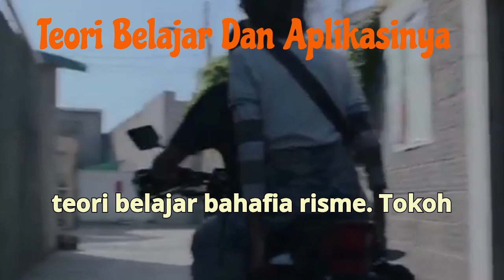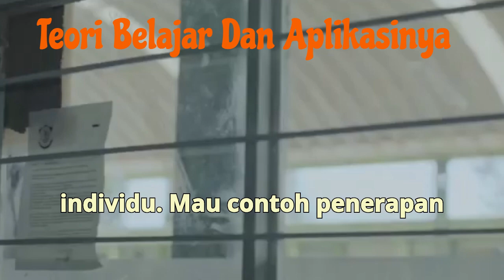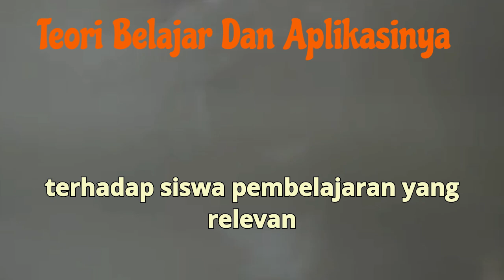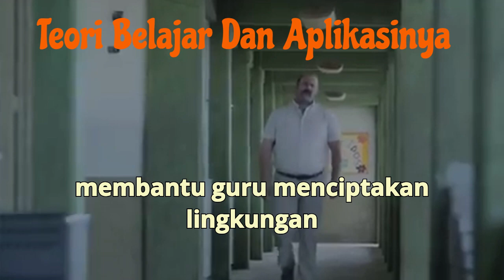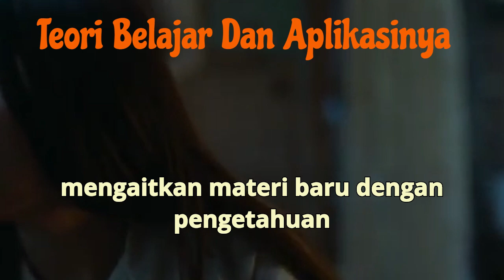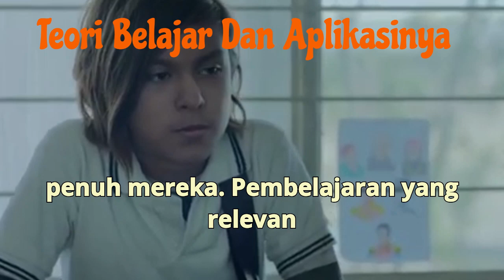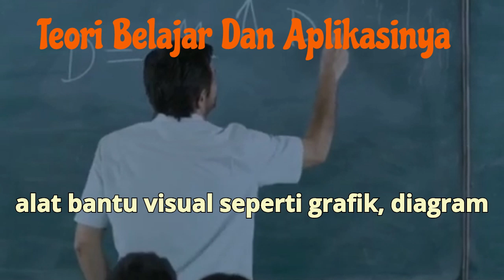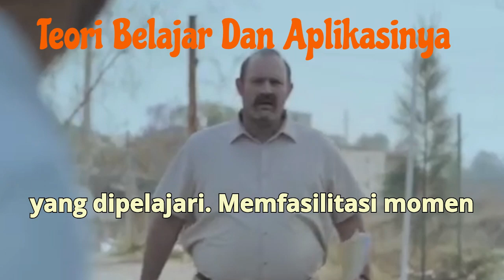Teori Belajar dan Penerapannya di Kelas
Video ini membahas Teori Behaviorisme, Kognitivisme, Konstruktivisme, Humanisme, Sosial, Konstruktivisme Sosial, Kognitif Sosial, dan Gestalt.
Teori Belajar dan Aplikasinya dalam Kelas:
• Mengkaji berbagai teori belajar seperti behaviorisme, kognitivisme, dan konstruktivisme.
• Diskusi tentang bagaimana teori-teori ini dapat diterapkan dalam praktik pengajaran dan pembelajaran.
• Contoh penerapan nyata dari teori-teori ini dalam kegiatan kelas dan pengembangan kurikulum.

Video diambil dari INSOMNIA FILM. Namun untuk konten dan suara berasal dari AI